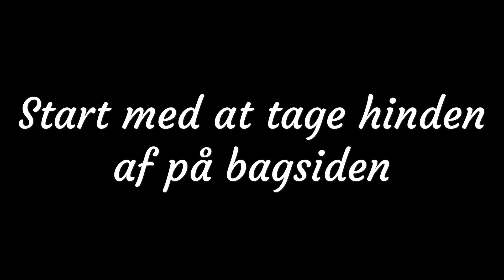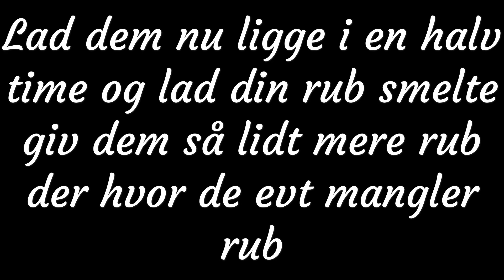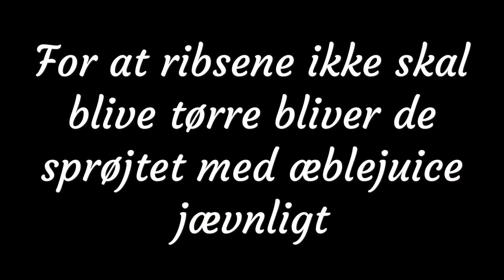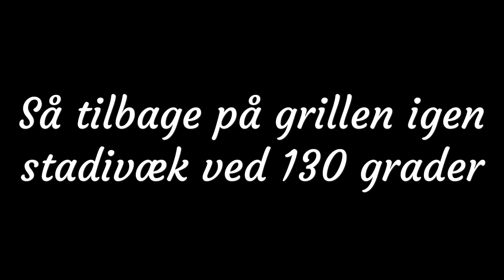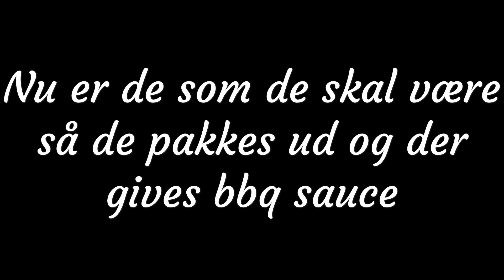Ribs på Grill